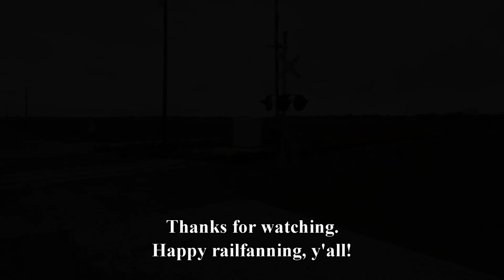KCS #4113 Leads QHOQR-29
The QHOQR-29 passing the Henderson Road crossing near Placedo, Texas on the UPRR Cuero Subdivision.